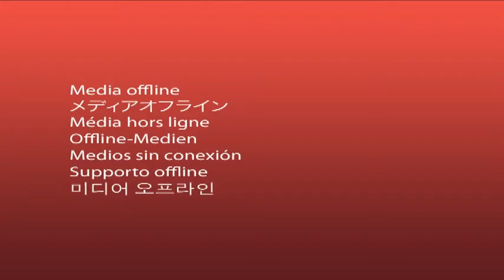Bobbio Film Festival 04/08/2011, Incontro serale con Claudio Cupellini (parte 3)